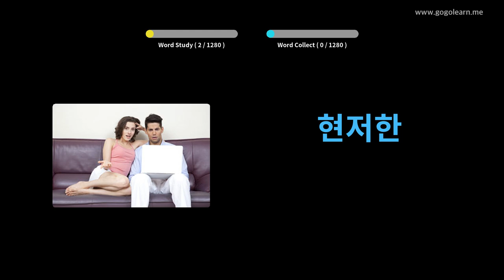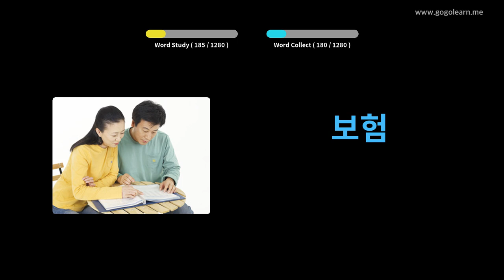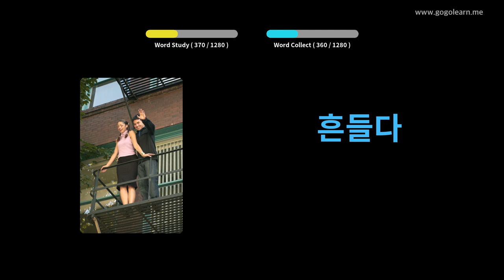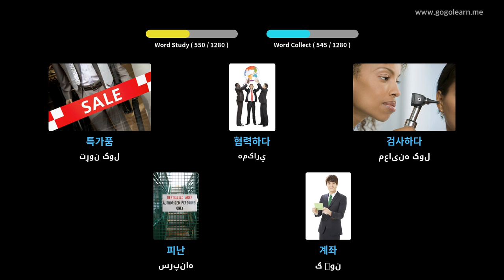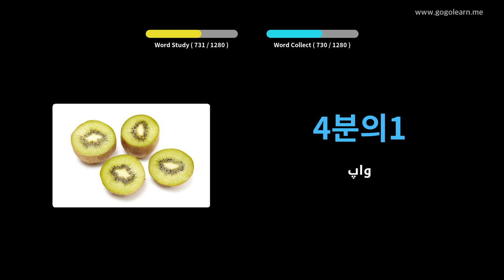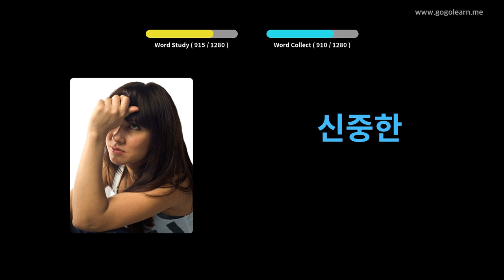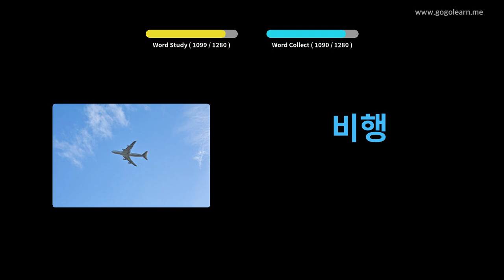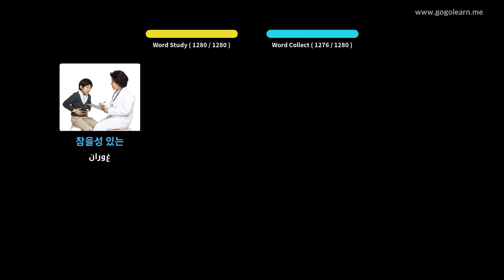د کوریا حرفوي زده کونکی | Golearn